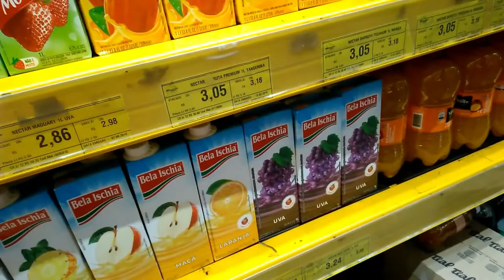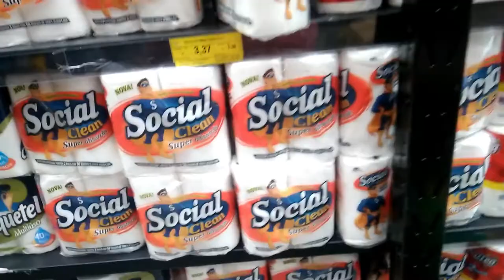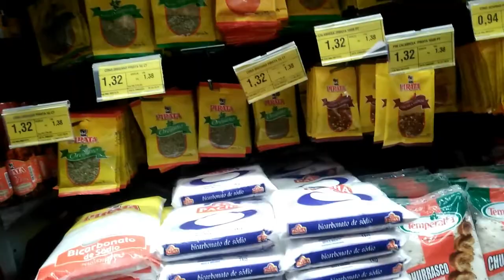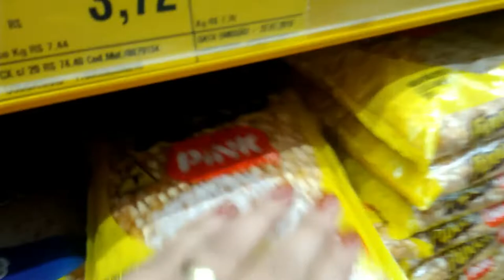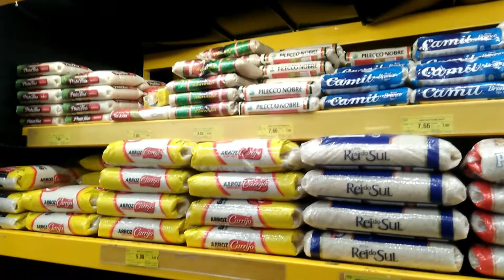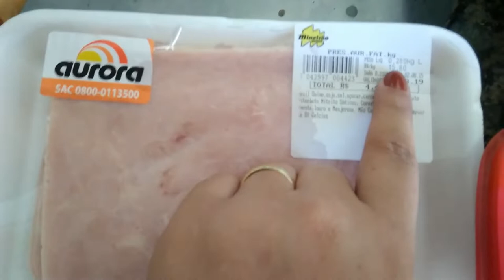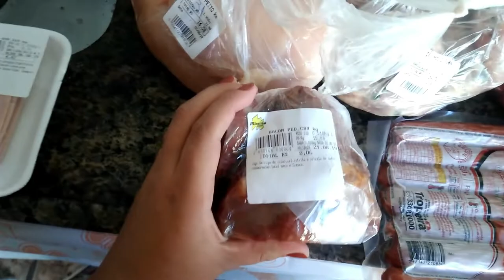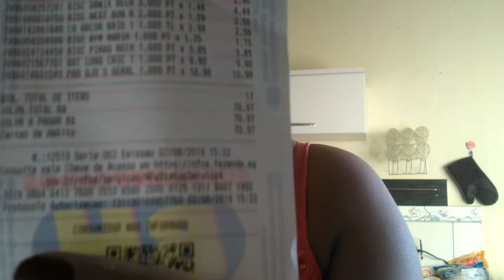COMPRAS DO MÊS DE AGOSTO + QUANTO GASTAMOS